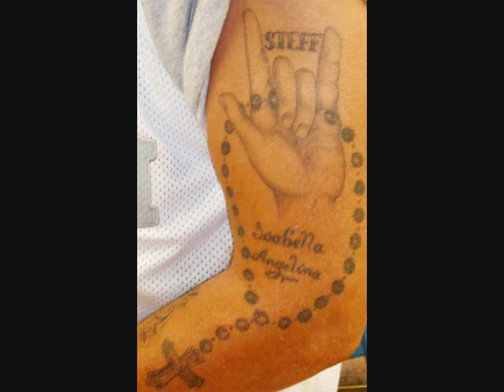Zimbabwe Roman Catholic Shona Song - Mwari Ndakakutadzirai